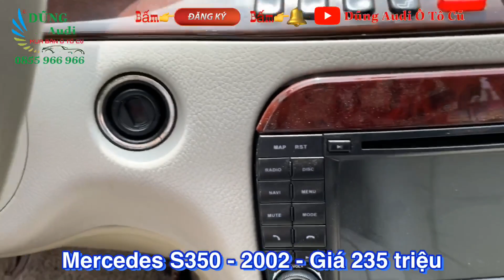Mercedes S350 sx2002 - Xe đẹp, máy số đại chất - Giá 235 triệu - Alo em Dũng Audi 0855.966.966